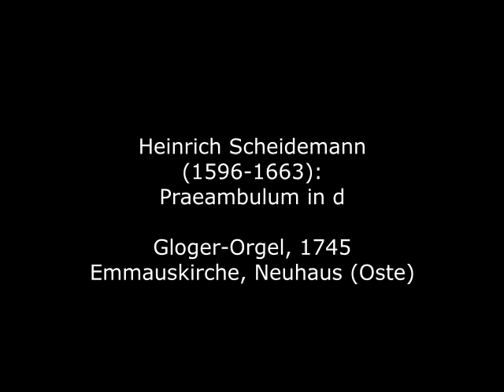Heinrich Scheidemann (um 1596-1663): Praeambulum in d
Heinrich Scheidemann wurde um 1596 in Wöhrden im heutigen Landkreis Dithmarschen geboren. Nach erstem Musikunterricht bei seinem Vater David Scheidemann studierte er ab 1611 drei Jahre bei dem Amsterdamer "Organistenmacher" Jan Pieterszoon Sweelinck. 1629 wurde er Nachfolger seines Vaters als Organist an der Hamburger Hauptkirche St. Katharinen. Dieses Amt bekleidete er bis zu seinem Tode 1663. Scheidemann erlangte durch sein Wirken und seinen Einfluss auf andere Organisten ein hohes Ansehen im Musikleben Hamburgs und galt als herausragender Orgelmeister. Zusammen mit einigen anderen Sweelinck-Schülern (etwa Jacob Praetorius, Samuel Scheidt und Melchior Schildt) gehört er zu den bedeutendsten norddeutschen Orgelkomponisten seiner Generation.

Heinrich Scheidemann was born around 1596 in Wöhrden in what is now the district of Dithmarschen. After his first music lessons with his father David Scheidemann, he studied for three years from 1611 with the Amsterdam "organist maker" Jan Pieterszoon Sweelinck. In 1629 he succeeded his father as organist at the main church of St. Katharinen in Hamburg. He held this post until his death in 1663. Through his work and his influence on other organists, Scheidemann achieved a high reputation in Hamburg's musical life and was regarded as an outstanding organ master. Together with several other Sweelinck pupils (such as Jacob Praetorius, Samuel Scheidt and Melchior Schildt), he was one of the most important North German organ composers of his generation.